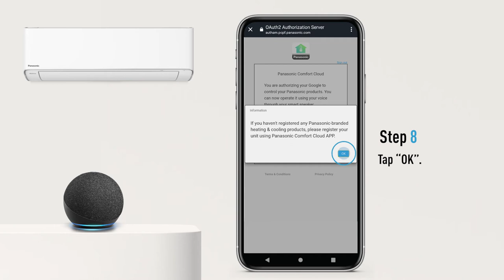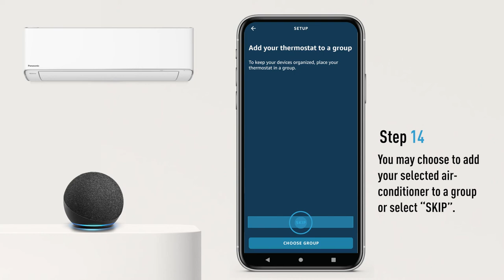How Do I Connect My Panasonic Air Conditioner to Amazon Alexa?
Control your Panasonic Air Conditioner with Voice Control.
Follow these easy steps to link Amazon Alexa to your Panasonic Comfort Cloud Account and start using voice control features to wirelessly control your Panasonic Air Conditioning unit.

Note:
- Additional accessories are required, contact Panasonic for full details.